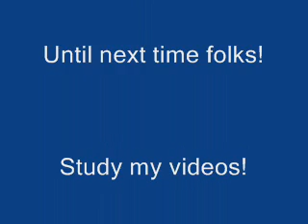Wi-fi Pokemon Battle #11: Ali vs Big Z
My friend is a collector, not a battler!  So, go easy on him!  Music by DJ Unk!  "Walk It Out!"